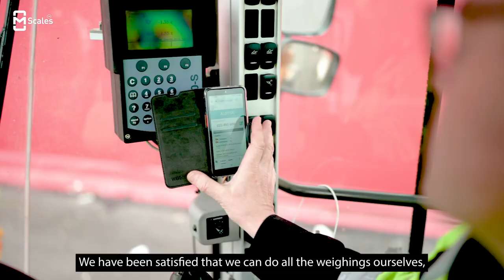Loader weighing can also be done conveniently with a mobile device - customer story Metsasairila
"When goods move in different containers, we are able to monitor stock transfers and balances all the time. Weighing is really fast and easy, you just prepare the product and drive to the scale. This only takes 20 seconds, you continue your journey again and the weighing is done. We have been satisfied with the ease of the service, the self-service and the fact that the information travels immediately, says Jorma Lampinen, the driver of the wheeled loader."

"As a municipal operator, of course we have to consider the choice of different suppliers. We chose mScales because I got a convincing picture of customer service and sales. I felt that this activity suited us specifically and I trusted the realisation of the project. In my role as a contact person, our cooperation has been flexible. mScales also has the advantage of a constantly developing service."